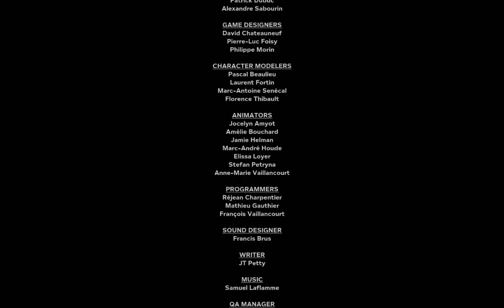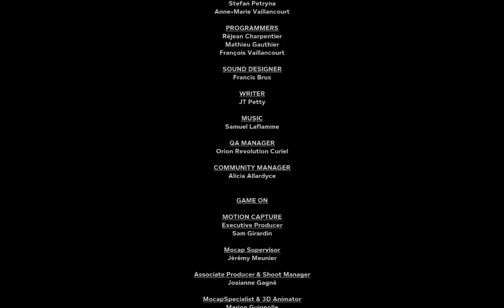Longplay Księga apokalipsy Let's Play Outlast 2 cz 6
Outlast 2 to druga część horroru studia Red Barrel, tym razem w wyniku katastrofy szukamy swojej żony i rozpracowujemy sektę kultystów, jak w przypadku 1 części naszymi jedynymi umiejętnościami są ucieczka